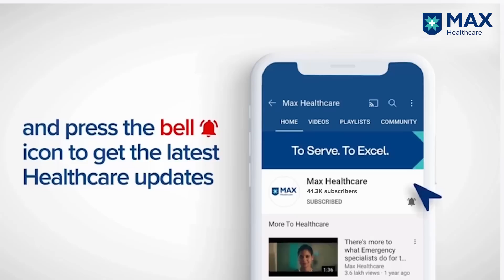Robotic-Laparoscopic Surgery for Gallstones | Patient Success Story | Max Hospital, Saket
Avneet Kaur had stones lodged in her gallbladder. Dr. Pradeep Chowbey Chairman - Max Institute of Laparoscopic, Endoscopic, Bariatric Surgery & Allied Surgical Specialities, to whom her case was recommended, advised robotic surgery by virtue of its safety and precision without massive scarring or pain. A day after the surgery, Mrs. Kaur could resume her normal lifestyle without further discomfort. At Max Super Speciality Hospital, Saket, advanced technology has revolutionised medical treatments that assure early recovery without any aggravation of symptoms.